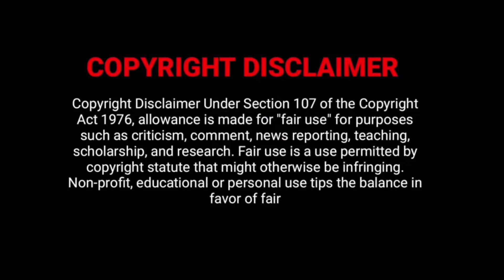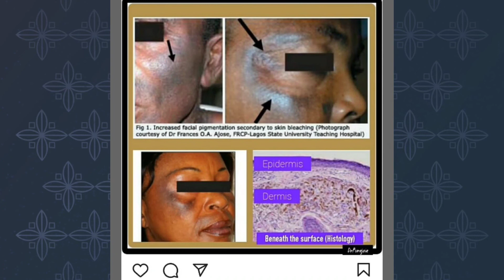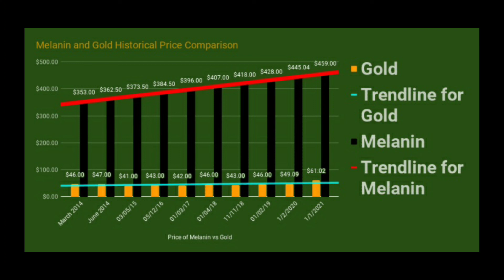What You Dislike// It's Worth More Than Gold!!!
All I need is a few minutes to talk about bleaching your melanated skin when it's worth more than gold.